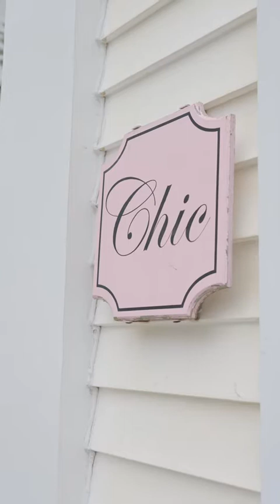We visit a local business in Westhampton Beach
A few weeks ago we spent the day with a bunch of businesses in Westhampton Beach and we’re excited to release the second episode featuring @tweedwhb